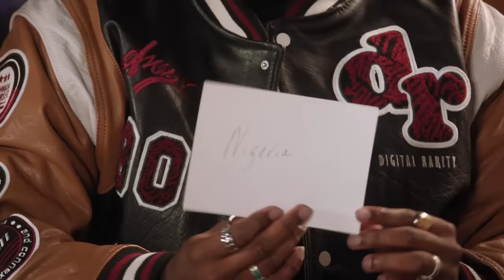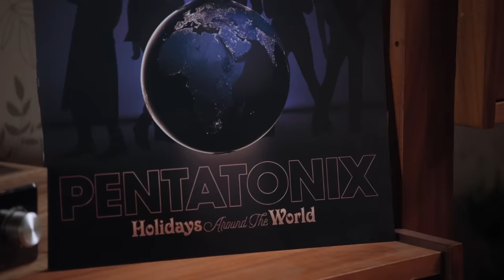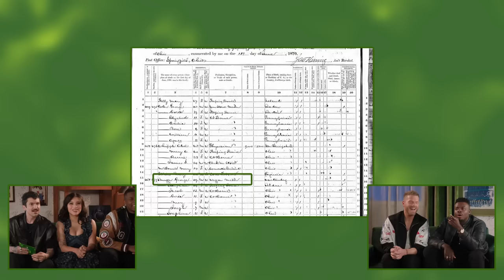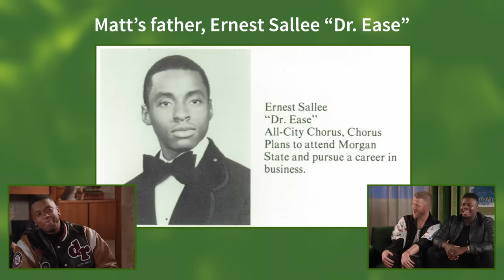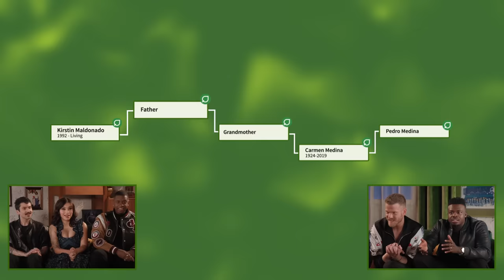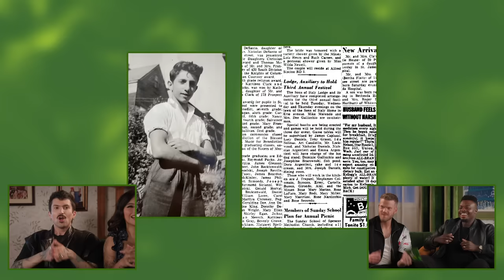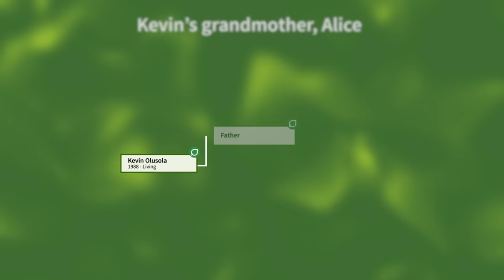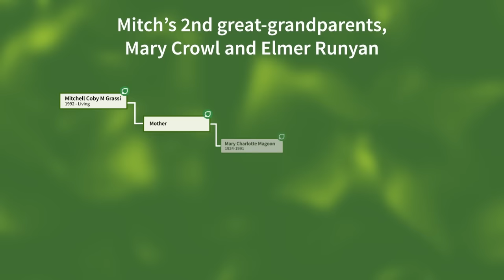Pentatonix’s Holiday Family History SHOWDOWN | 2 Lies & A Leaf® | Ancestry®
Pentatonix takes a festive pit stop from their Christmas Spectacular tour to test their family history knowledge! What revelation has Scott so shocked? How do the holidays connect all of their family histories? Find out in the newest 2 Lies & A Leaf®!